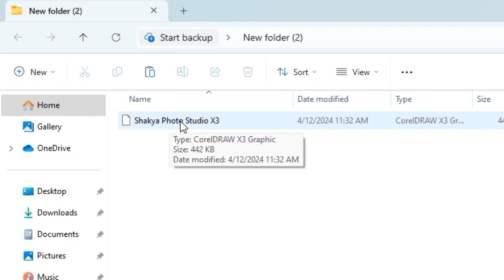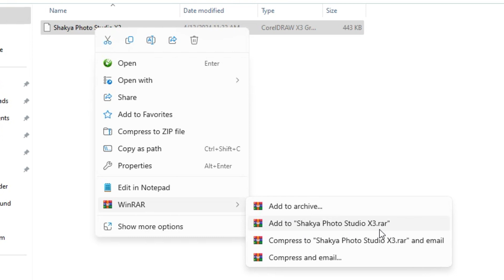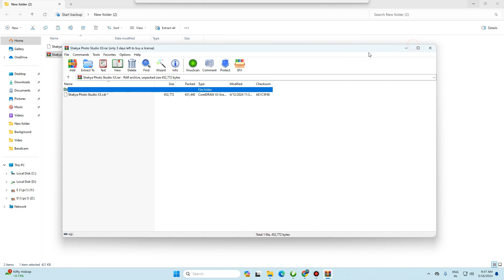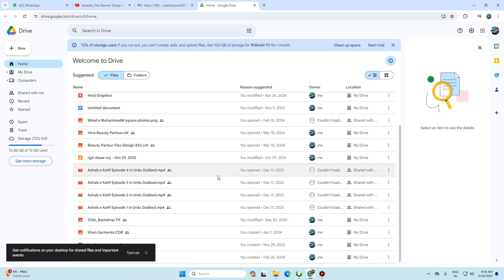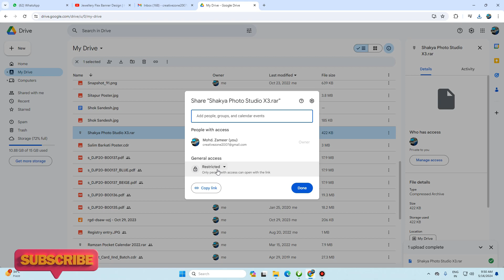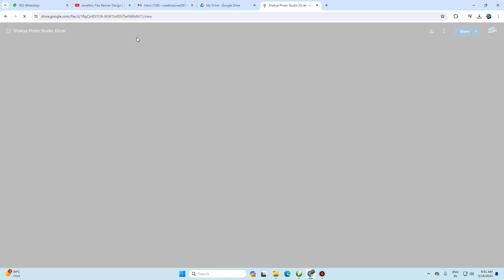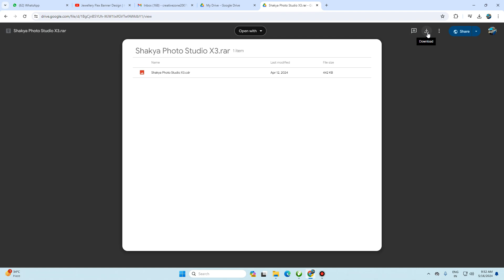How to Create Google Drive Link to Share Files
Hi everyone!
This video guides about how to create google drive link to share files any where. Google Drive is a cloud-based storage service that enables users to store and access files online. The service syncs stored documents, photos and more across all the user's devices, including mobile devices, tablets and PCs
Creating google drive link is a very simple process. Just follow the steps

Don't forget to join onlne class

Open PDF as it is in Coreldraw without font | Curve font without font in your system